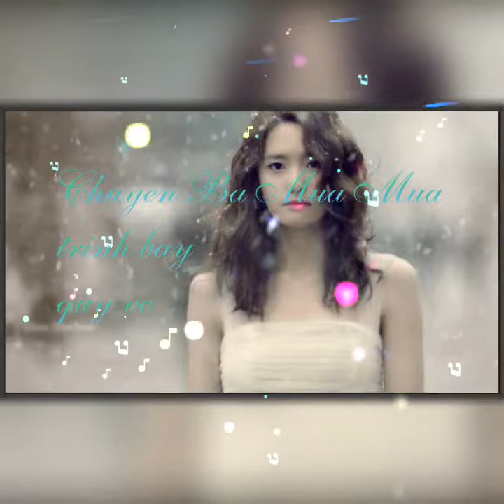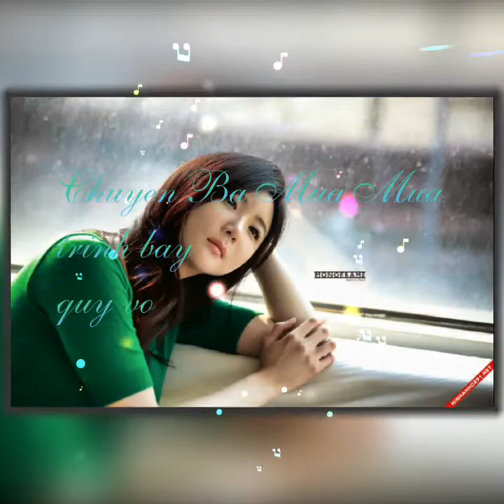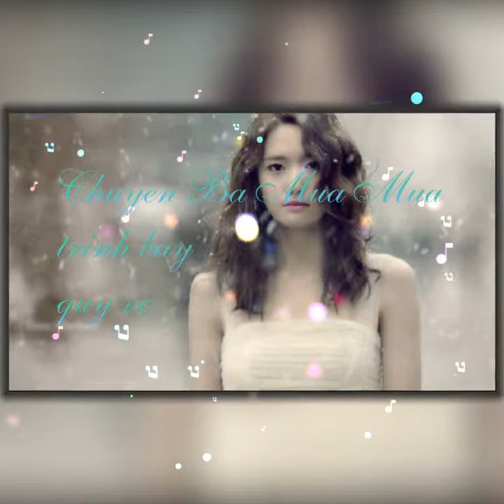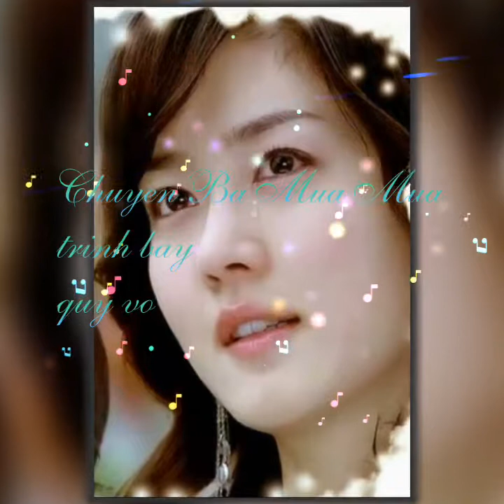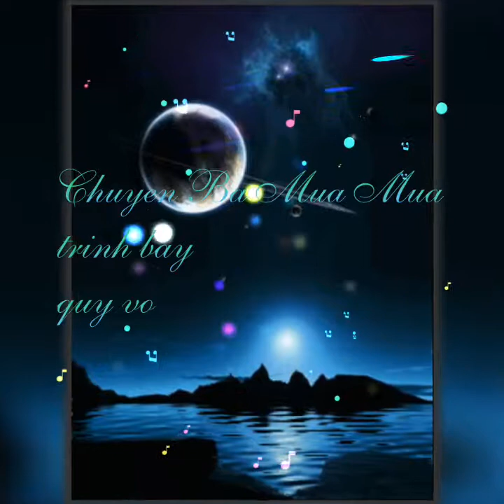Chuyen Ba Mua Mua..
Doi tu muon thuo tieng mua co vui bao gio, chuyen long toi ke cach nay da ba mua mua, moi sin got do di tim hung phan cho doi, troi xanh da an bay, nang la trinh nu toc vuong kin doi vay gay , mot lan moi do mat chua van vuong gi ai. trinh bay quy vo cung hinh anh minh hoa .